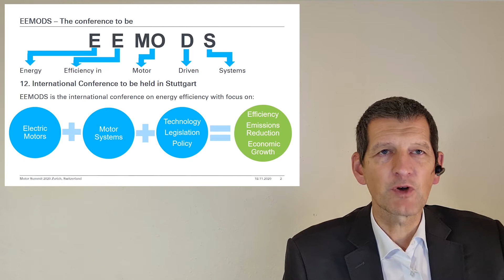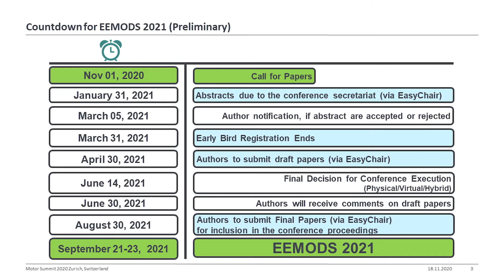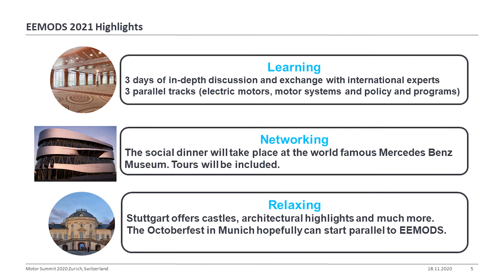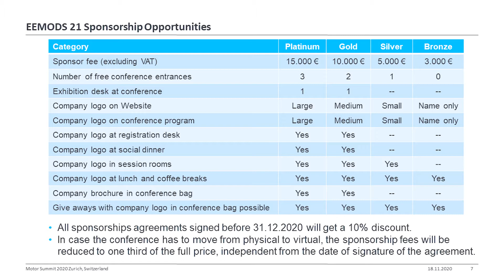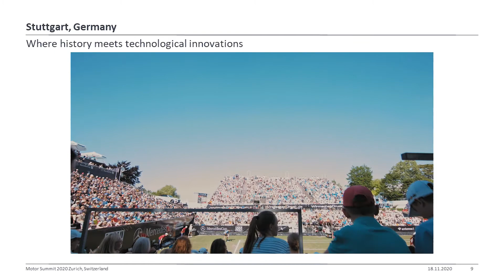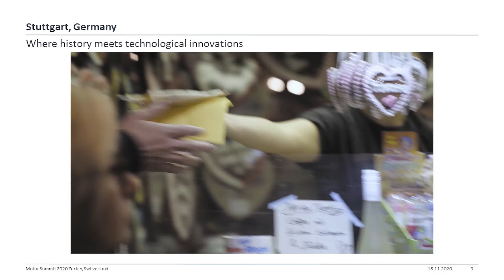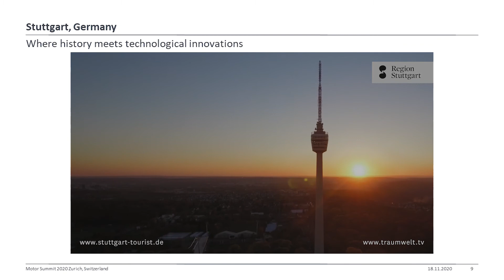MS'20: EEMODS21 Announcement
Speaker: Peter Radgen, University of Stuttgart (Germany)